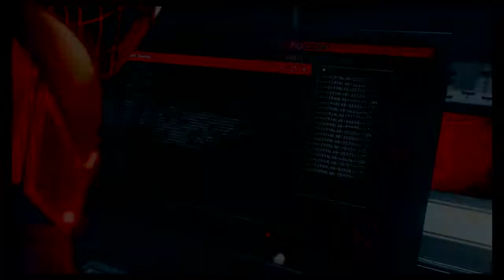Spider-Man: Miles Morales PS4 - Episode 7: The Prowlers Grand Entrance!